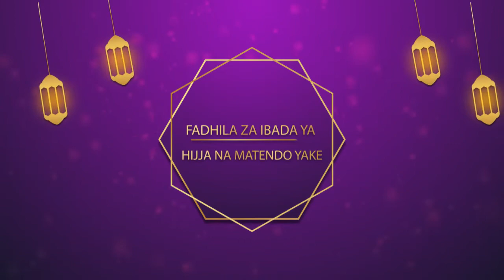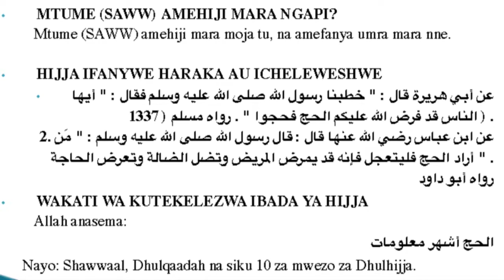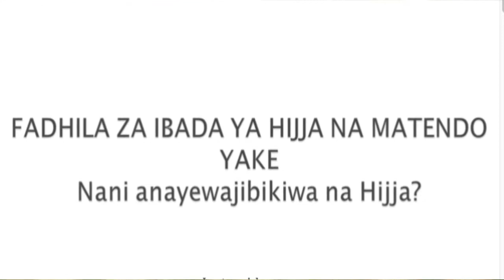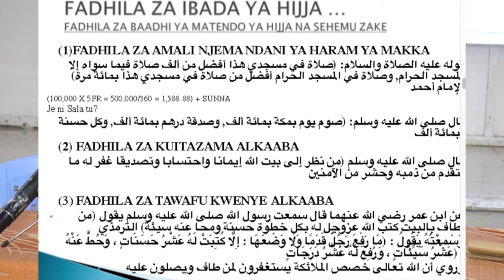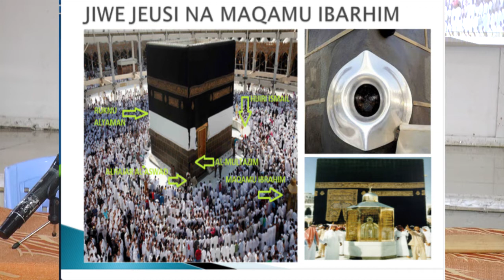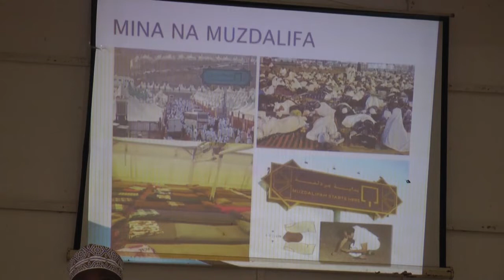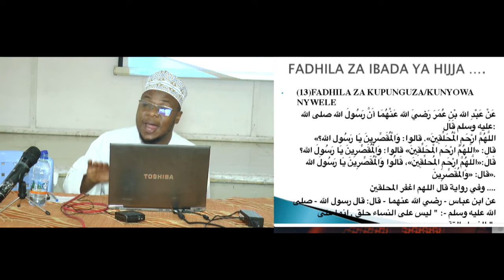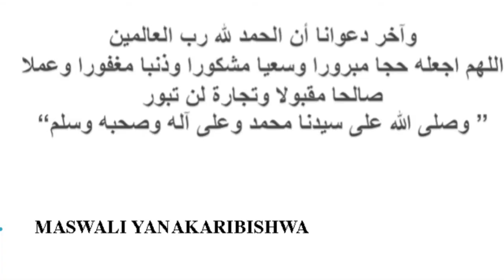FADHILA ZA IBADA YA HIJJA NA MATENDO YAKE SEMINA YA PILI 2023